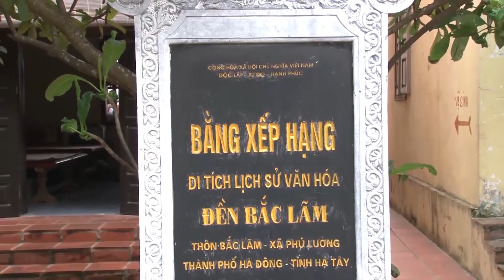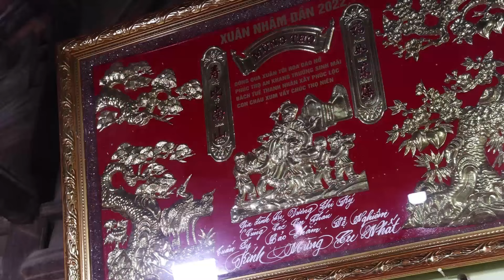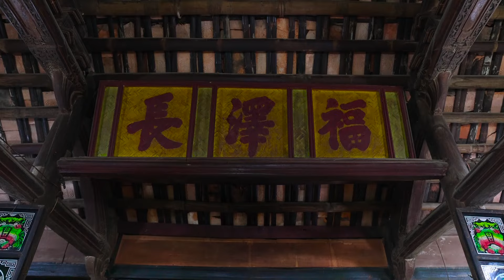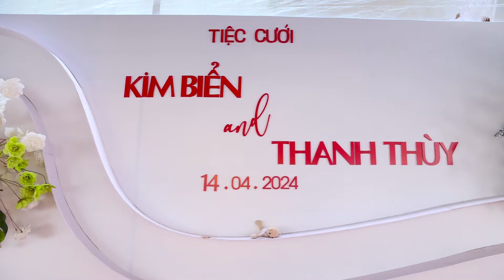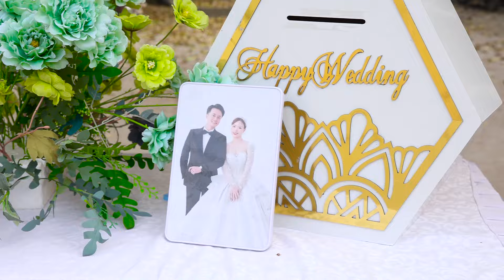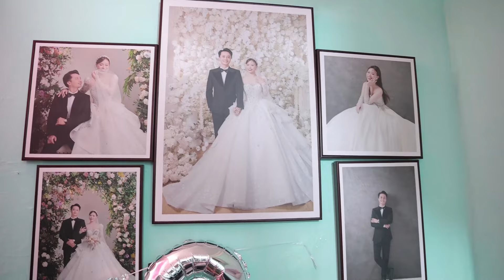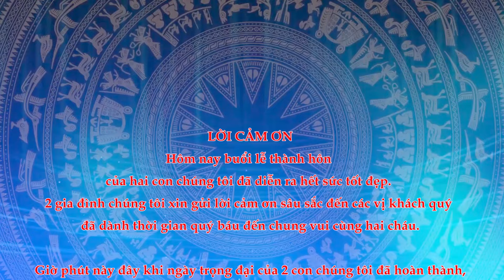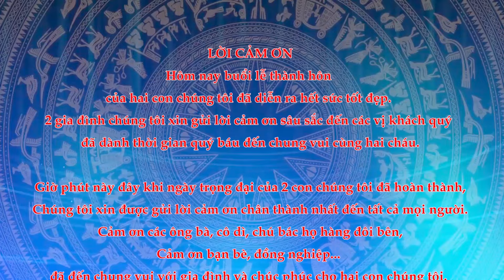Lễ Thành Hôn: Kim Biển & Thanh Thùy - Sự Kiện Bắc Lãm 0947.304.844